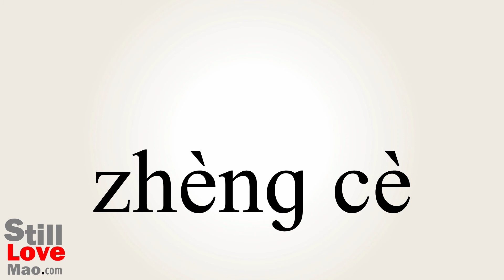How to Say Policies in Chinese